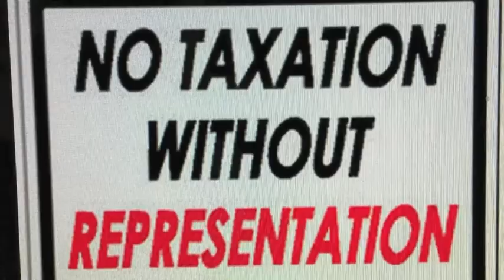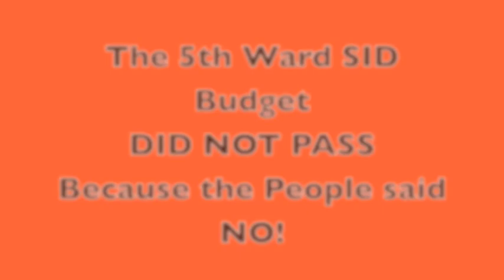Paterson First - Sandy Hill HYBRID SID Disaster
SIDS are good when they are business district only footprint... A business can raise prices and or increase write offs for taxes as the cost of doing business. When you draft unwilling residential components you know tax increases or fees they are calling it here will be passed to tenants we have a problem with this as a public advocate. That's what was attempted here and more as we look at the people benefitting from this it get's uglier... You bring extra scrutiny when the individuals are relatives in the paid positions and your pushing and voting for it.